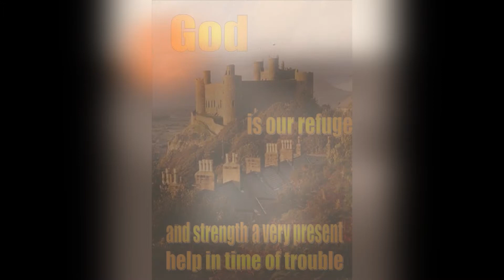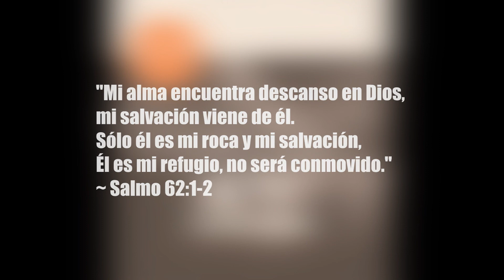"Tú" por Hillsong ("You" by Hillsong)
Esta canción es increíble y se encuentra en un hermoso. Esta es una canción increíble es tan alentador para mí y muestra cómo verdaderamente emocionado esta canción. Me encanta esta canción y estoy seguro de que usted también. Por favor, no dude en solicitar canciones y que Dios te bendiga!

Lo siento si mis amigos me puedo realmente hablar bien el español. :)

This song is amazing and is beautiful. This is a amazing song is so encouraging for me and shows how truly excited this song is. I love this song and I bet you will too. Please feel free to request songs and God bless you!